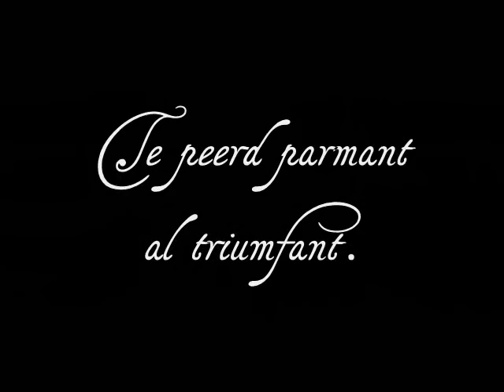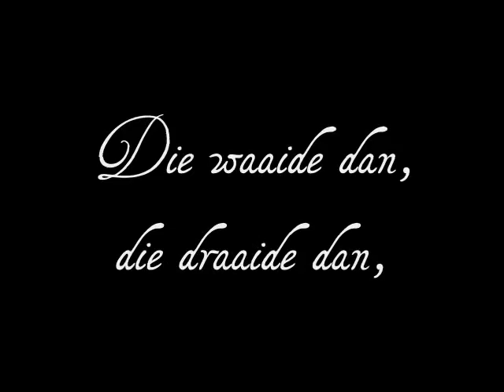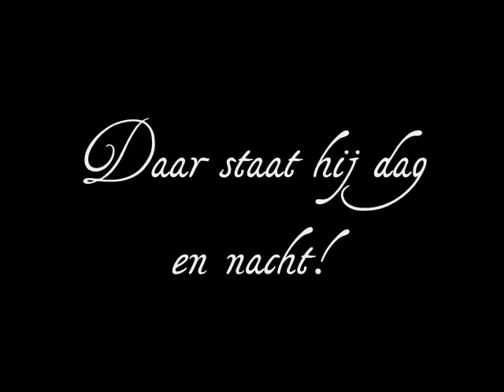Hertog Jan, het Brabants volkslied!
Het Lied van Hertog Jan is een bekend Brabants volksliedje, dat in 1947 door Harrie Beex werd geschreven en door Floris van de Putt op muziek is gezet. Het is een loflied op Jan I, Hertog van Brabant (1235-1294). Het is daarmee ook niet specifiek voor de Nederlandse provincie Noord-Brabant.

Doch geniet het lied al geruime tijd de status van officieus Brabants volkslied. En zeker nu regelmatig de discussie weer oplaait over een volkslied voor de provincie Brabant; is het hoog tijd dat het lied van Hertog Jan onder de aandacht van de Brabanders wordt gebracht!